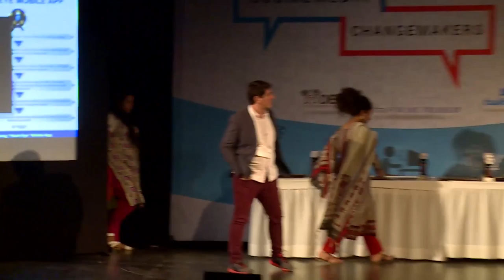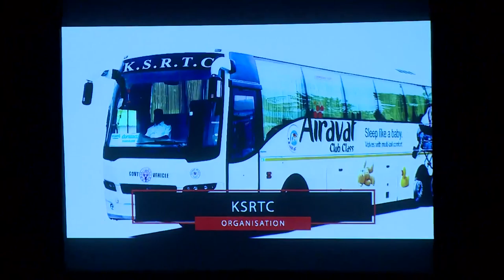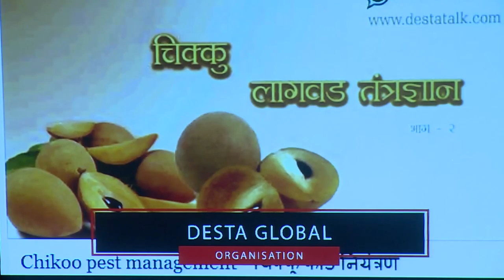Award Gala : Social Apps